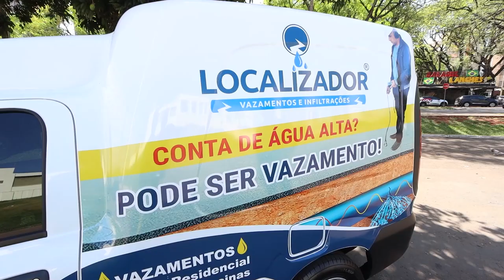PROGRAMA BAND IMÓVEIS - 02/11/2022 (TV MARINGÁ)